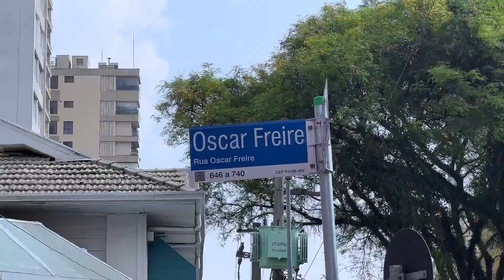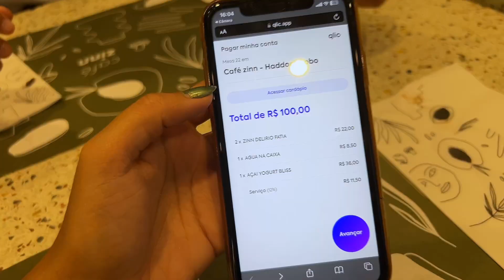1 ano morando em SP + tour apto mobiliado + turistando pela cidade + cinema + jantar especial